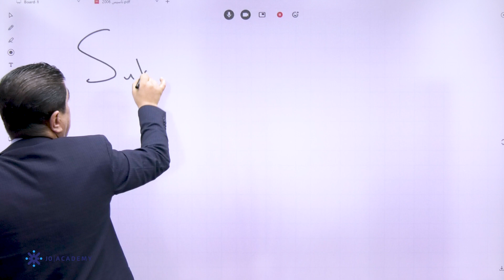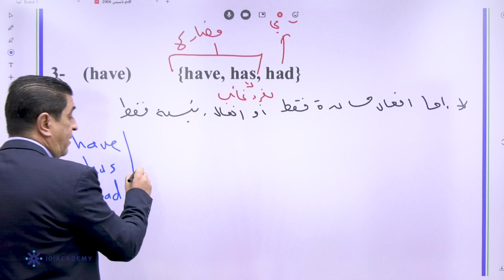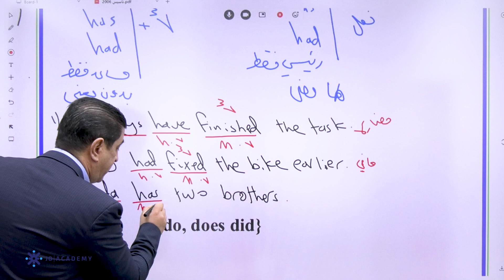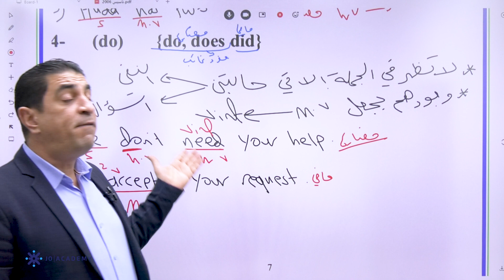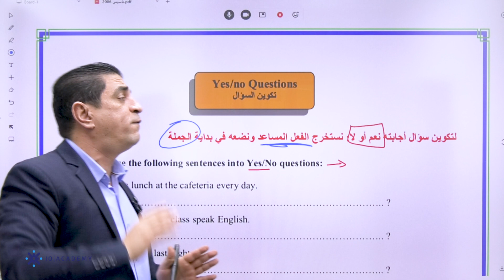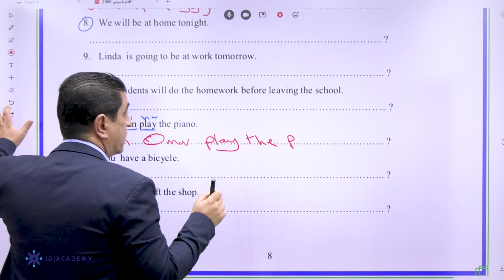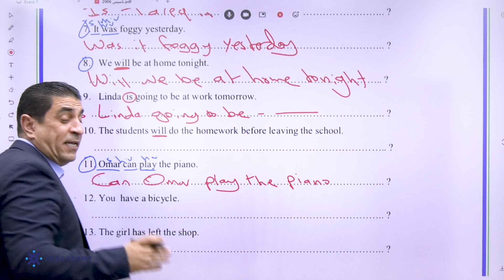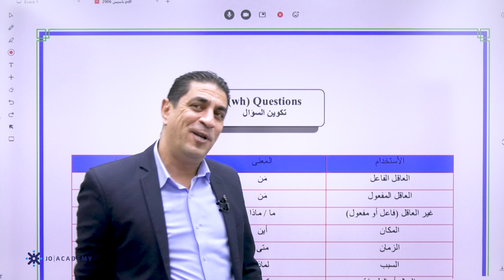تأسيس توجيهي 2007 / 2008 | أ. شادي النجار | اللغة الانجليزية الحصة الرابعة